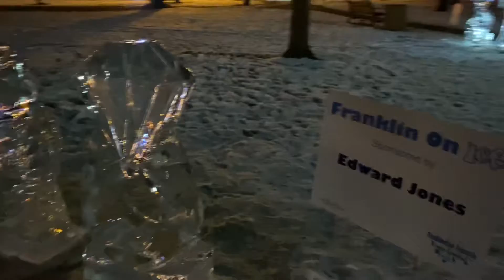2021 Franklin On Ice Nighttime Edition